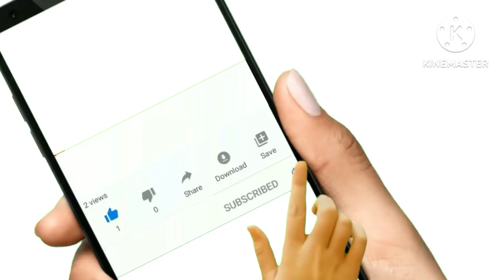लड़कियां पागल हो जाएगी | Chanakya Neeti | Stri ke bare mein jankari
motivational video
chanakya niti video
chanakya neeti best lessons
motivational video in hindi
motivational speech
best motivational speech
स्त्री के बारे में चाणक्य नीति
स्त्री के बारे में जानकारी
चाणक्य नीति स्त्री के बारे में
चाणक्य नीति स्त्री का चरित्र
चाणक्य नीति स्त्री
चाणक्य नीति स्त्रियों के बारे में
चाणक्य के अनमोल वचन
चाणक्य के अनमोल विचार
चाणक्य नीति के अनमोल विचार
चाणक्य अर्थशास्त्र
चाणक्य नीति के अनमोल वचन
चरित्रहीन औरत के लक्षण
चरित्रहीन औरतों की पहचान
चरित्रहीन शादीशुदा औरत के लक्षण
Charitraheen aurat ko kaise pahchane
Charitraheen mahila ke lakchan
chanakya niti
chanakya neeti
chanakya niti motivation in hindi
chanakya niti inspirational video